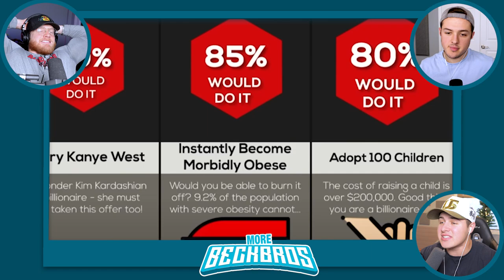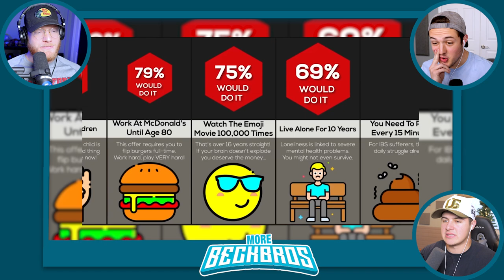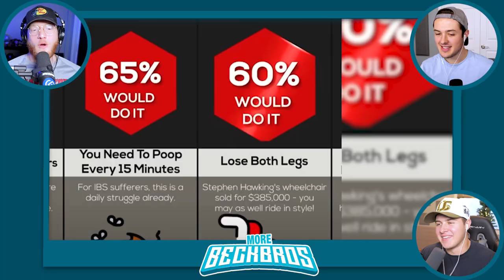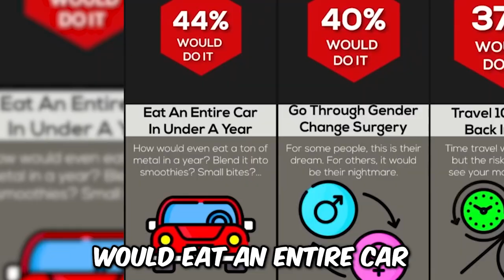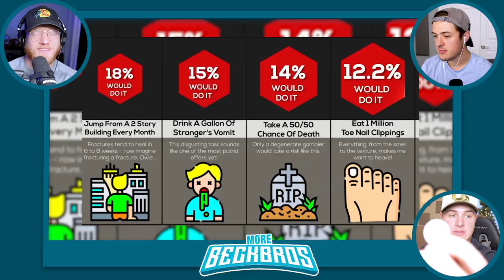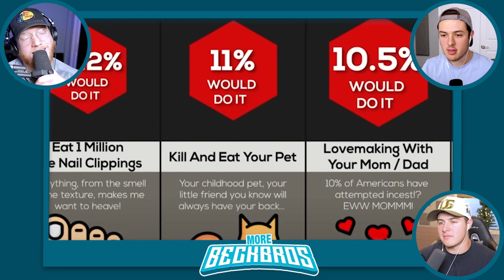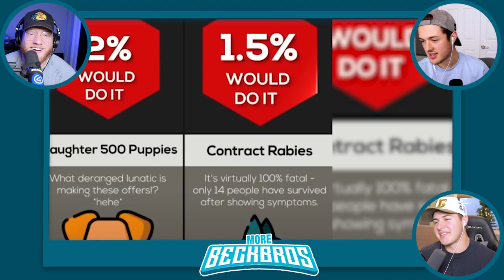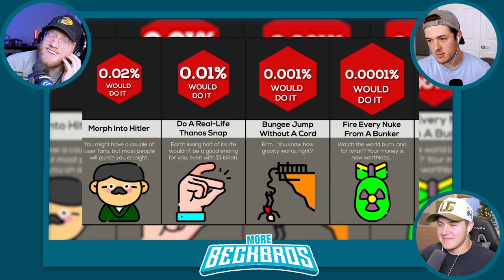What Would You Do For $1 BILLION DOLLARS?!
What Would You Do For $1 BILLION DOLLARS?! w/MoreBeckBros